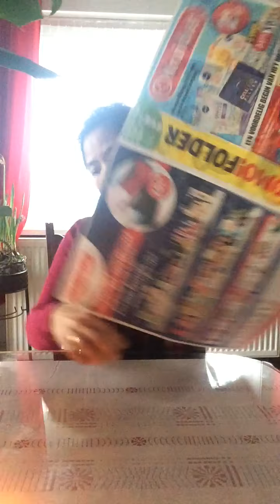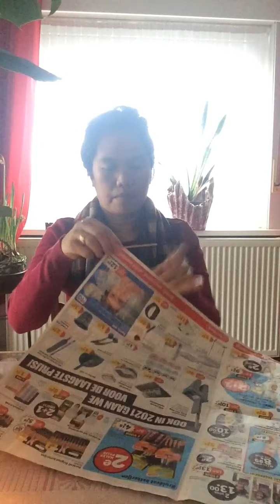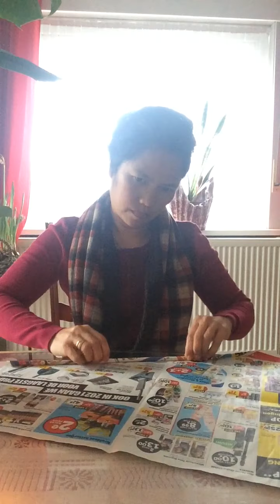Lumang Dyaryo hwag itapon may Pakinabang...